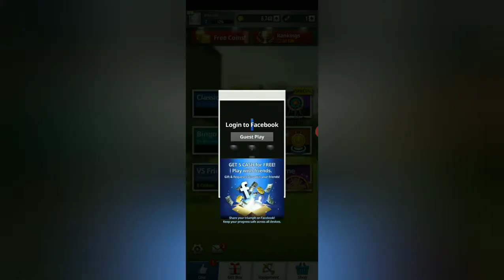DOES WE CAN CHANG PROFILE PICTURE IN ARCHERY KING